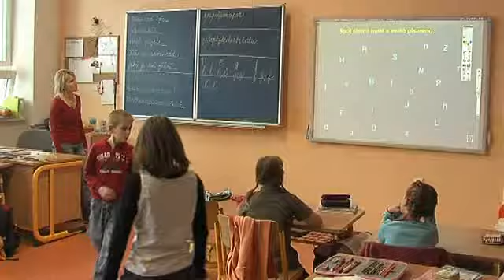Otevření nových prostor na ZŠ Komenského v Kravařích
Na ZŠ Komenského v Kravařích v pondělí 23. lispotadu proběhlo slavnostní otevření nových odborných učeben. Projekt byl z 85% financován z dotací.